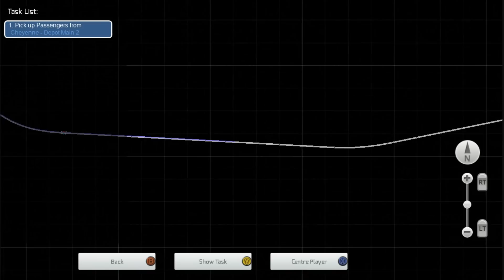THUNDERRAILS: Battle at Highnoon Part 3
1080p HD Available.